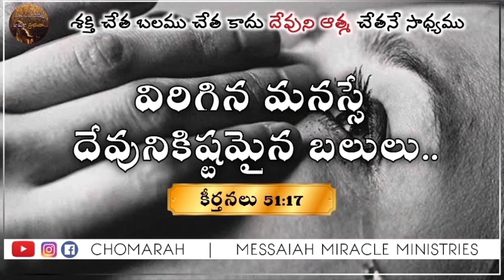JESUS WORD for Today || 08 May 2022 || # కృపావార్త